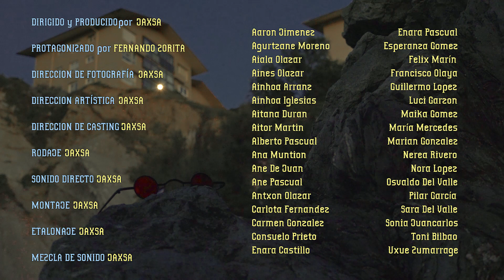Vidas FILM By Jaxsa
International Streaming Award
Cinema4screen Film Festival
Utsav Film Festival
Flickyy Monthly International Creative Fest
 Bct - Festival Nazionale Del Cinema E Della Televisione Di Benevento

Mediante una narración visual, seguiremos las vidas de tres personajes en sus situaciones personales y etapas vitales, desde la curiosidad de la infancia hacia los problemas fatuos de la adultez.

Una sinfonía de música e imagen, la obra no pretende dar un mensaje claro y abierto, sino dejar que el espectador se guíe por las impresiones y emociones que derivan del flujo de situaciones y estampas puntuales de la vida de los personajes.

Through a visual narrative, we will follow the lives of three characters in their personal situations and life stages, from the curiosity of childhood to the fatuous problems of adulthood.

A symphony of music and image, the work does not intend to give a clear and open message, but to allow the viewer to be guided by the impressions and emotions that derive from the flow of specific situations and scenes from the lives of the characters.